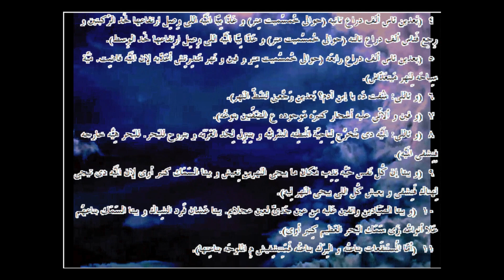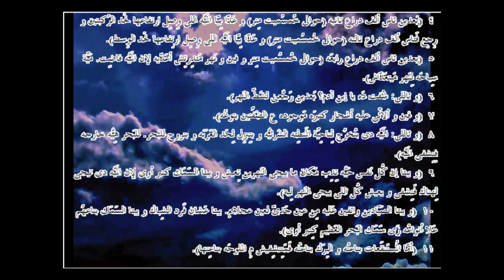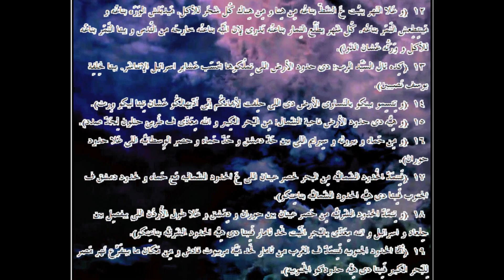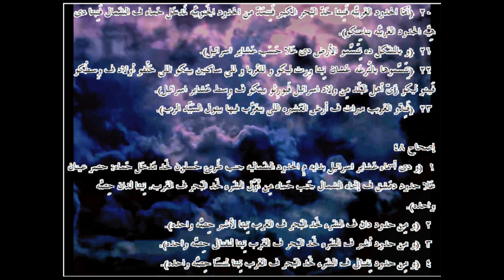حزقيال ... الترجمة العامية المصرية .26047. ـEzekiel...Egyptian colloquial translation